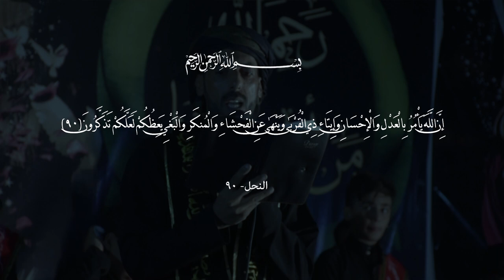|| ياجواد الأئمة || أداء وكلمات: علي الزيادي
|| ياجواد الأئمة
|| أداء وكلمات: علي الزيادي

|| المهرجان العاشر ( الشور منهج آل الرسول.. تقوى - وسطية - أخلاق ) النجف - غماس

|| كلمات القصيدة ||

ياجواد اليمه عمرك وسفه بالسم ينختم
امتك جهلت مقامك كلهه جنحت للسلم
ياغريب بدنيتك...امه جهلت شرعتك
امست الامه بغيابك تحدي بيهه اهل الكفر
وانته يامظلوم وسفه ضمك اتراب الكبر
امتك غالب حزنهه ومانفع بيهه الصبر
صرخت بصوت الظليمه ياسندهه والذخر
سيف خذلان التحبك جان اشد واكثر جرح
يالثلث تيام ظلت جثتك فوك السطح
اه يلوعة جبدتك. امه جهلت شرعتك
من قطام وهالسلاله اليوم سمت جبدتك
لكت عدوانك الفرصه واستغلت غربتك
يسأل التاريخ عنك وين چانت امتك
ياسبب خذلت وليهه ولا اجت واتعنتك
يترك التاريخ صوره للجواد وغربته
وبين ابصلف الخوارج حين سمو جبدته
والخوارج خانتك...امه جهلت شرعتك
امه غرتهه الدعايه وصدگت باهل الفسق
تسعى جانت للمنافع للملك عدهم عشق
نكروا الحق ودليله وتبعوا اشرار الخلق
خانو المبعوث رحمه وتبعو الخان وسرق
للجواد الليله ثار اينادي وين المنتظر
يمته بجفوفك تضمده الچبده بالسم انفطر
من ترف برايتك. امه جهلت شرعتك
ياذخر امة محمد ياأملهه والسند
الجواد الليله ثاره ينتظر منك وعد
تكطع ارگاب النواصب والي خانو بالعهد
والمرق عن دين جدك بسيفك اتخليه يرد
رايتك يالمهدي يمته ترف ونشوف الامل
عجل بفرحة قدومك ياابن خير العمل
والشرايع نادتك. امه جهلت شرعتك
ـــــــــــــــــــــــــــــــــــــــــــــــــــــــــــــــــــ